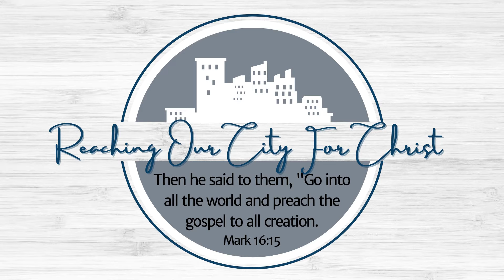ASL/Praying for the Saints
Ephesians 1:15-23
Pastor Bobby Burgess